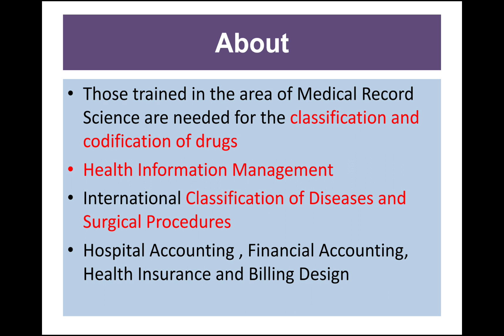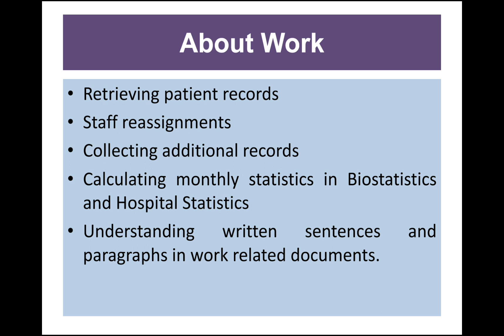PARAMEDICAL COURSE | B.Sc. MEDICAL RECORD SCIENCE | SCOPE AND OPPORTUNITY | தமிழ்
திசை நான்கு b.m.r.sc (bachelor of medical record science)

please check the following link for details about other paramedical courses